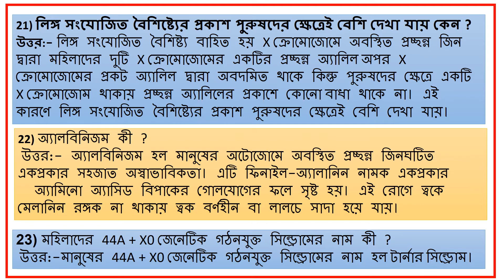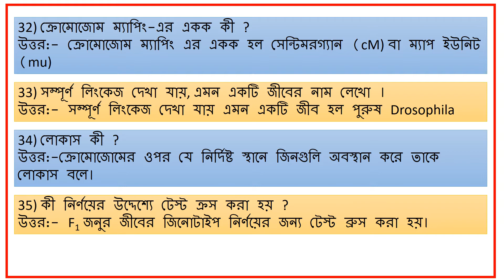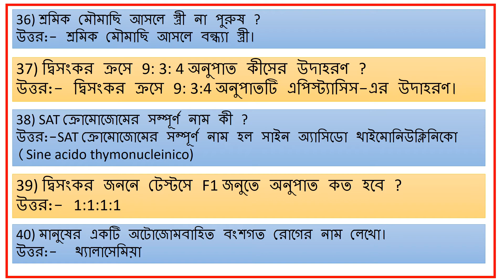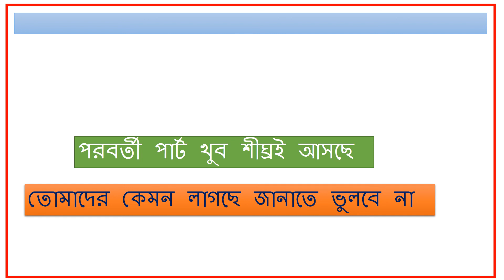বংশগতি ও বিভেদ | সংক্ষিপ্ত প্রশ্ন উত্তর | notes 2 | class 12 biology | target biology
আরও জানতে আমাদের android application ডাউনলোড করো বংশগতি ও বিভেদ | সংক্ষিপ্ত প্রশ্ন উত্তর | notes 2 | class 12 biology | target biology
Chapter --  heredity and variation
This is an educational video (knowledge purpose). Here we have tried to share some knowledge with the viewers. In this video, we have given information (point-wise) about short notes on heredity and variation. The given information is knowledge-based.

1) short question and answer of heredity and variation |

target biology | target biology with tarun sir |

Instagram | Join our social sites